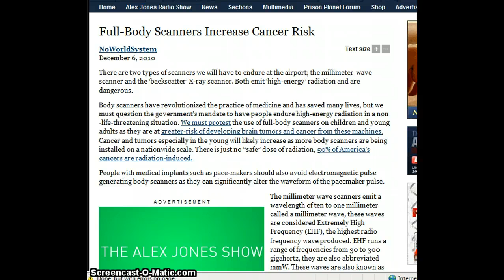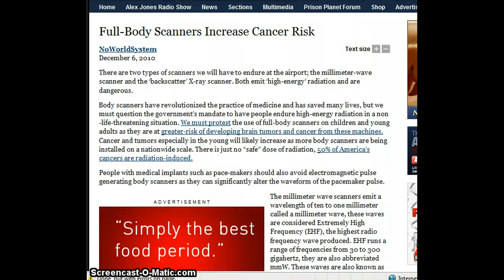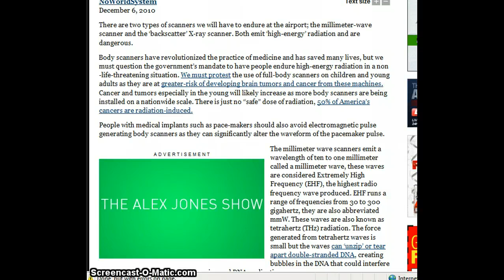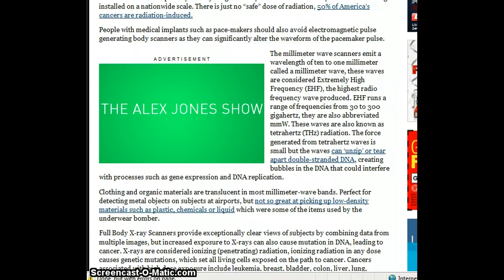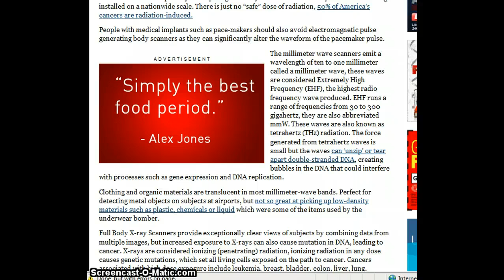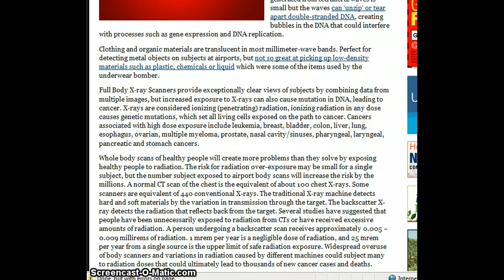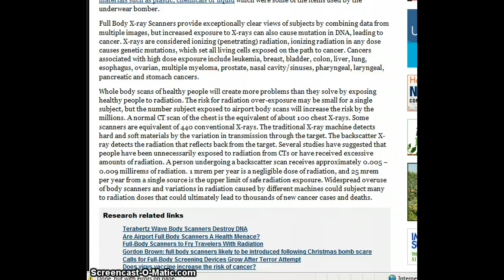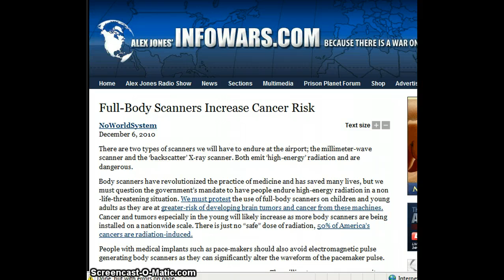Full-Body Scanners May Increase Cancer Risk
There are two types of scanners we will have to endure at the airport; the millimeter-wave scanner and the backscatter X-ray scanner. Both emit high-energy radiation and are dangerous.

Body scanners have revolutionized the practice of medicine and has saved many lives, but we must question the governments mandate to have people endure high-energy radiation in a non-life-threatening situation. We must protest the use of full-body scanners on children and young adults as they are at greater-risk of developing brain tumors and cancer from these machines. Cancer and tumors especially in the young will likely increase as more body scanners are being installed on a nationwide scale. There is just no safe dose of radiation, 50% of Americas cancers are radiation-induced.

People with medical implants such as pace-makers should also avoid electromagnetic pulse generating body scanners as they can significantly alter the waveform of the pacemaker pulse.

A d v e r t i s e m e n t

The millimeter wave scanners emit a wavelength of ten to one millimeter called a millimeter wave, these waves are considered Extremely High Frequency (EHF), the highest radio frequency wave produced. EHF runs a range of frequencies from 30 to 300 gigahertz, they are also abbreviated mmW. These waves are also known as tetrahertz (THz) radiation. The force generated from tetrahertz waves is small but the waves can unzip or tear apart double-stranded DNA, creating bubbles in the DNA that could interfere with processes such as gene expression and DNA replication.

Clothing and organic materials are translucent in most millimeter-wave bands. Perfect for detecting metal objects on subjects at airports, but not so great at picking up low-density materials such as plastic, chemicals or liquid which were some of the items used by the underwear bomber.

Full Body X-ray Scanners provide exceptionally clear views of subjects by combining data from multiple images, but increased exposure to X-rays can also cause mutation in DNA, leading to cancer. X-rays are considered ionizing (penetrating) radiation, ionizing radiation in any dose causes genetic mutations, which set all living cells exposed on the path to cancer. Cancers associated with high dose exposure include leukemia, breast, bladder, colon, liver, lung, esophagus, ovarian, multiple myeloma, prostate, nasal cavity/sinuses, pharyngeal, laryngeal, pancreatic and stomach cancers...